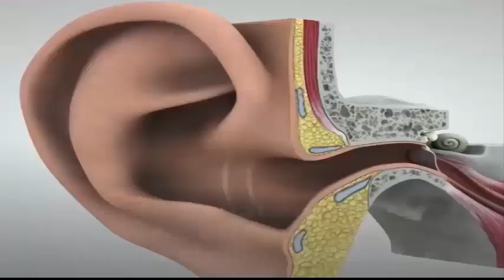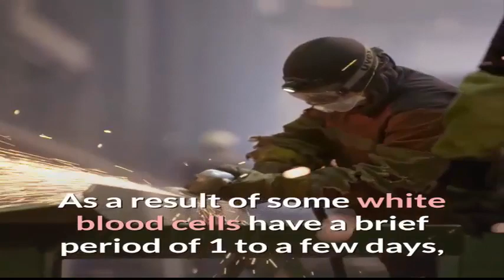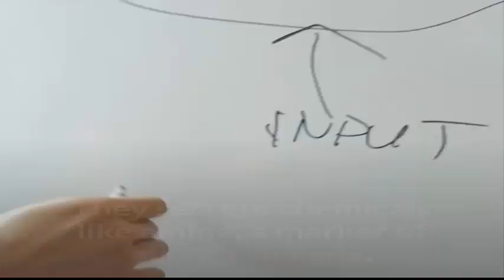How to Reduce White Blood Cells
In This Video We Will Discuss How to Reduce White Blood Cells
:  high white somatic cell (WBC) count might be thanks to a variety of potential causes. Hearing that any take a look at results are abnormal may be chilling, however, our doctor will assist you to d out the cause. Allow them to realize any connected symptoms and have them order additional diagnostic tests. A high white corpuscle count may be caused by a variety of things, therefore finding the proper resolution depends on the underlying cause. White blood cells are a crucial part of your blood system that is additionally created from red blood cells, platelets, and plasma.
Although your white blood cells account for under concerning one % of your blood, their impact is critical. White blood cells, additionally known as leukocytes, are essential permanently health and protection against sickness and illness. Think of white blood cells as your immunity cells. In a sense, they're frequently at war. They flow through your blood to battle viruses, bacteria, and different foreign invaders that threaten your health. Once your body is in distress and a specific space is vulnerable, white blood cells rush in to assist destroy the harmful substance and forestall sickness. White blood cells are created within the bone marrow and hold on in your blood and bodily fluid tissues. As a result of some white blood cells have a brief period of 1 to a few days, your bone marrow is consistently manufacturing them Thanks for Watching Video, Comments, Likes, and Share...